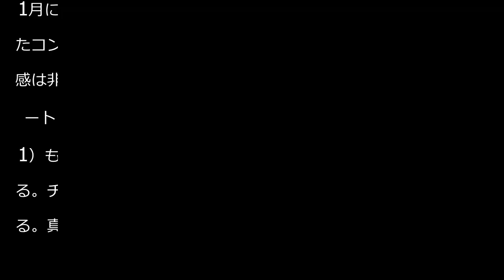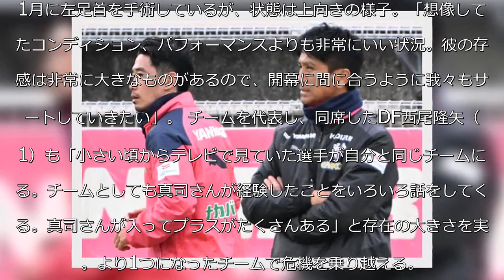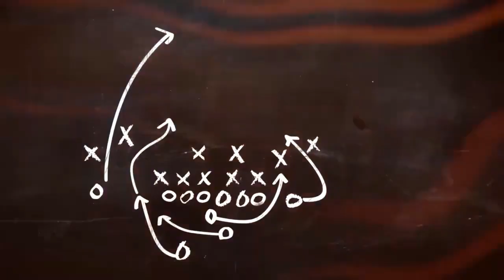【Ｃ大阪】小菊監督が離脱の清武に言及「彼の気持ちを背負って」香川は「想像よりも非常にいい」 - Ｊ１ : 日刊スポーツ